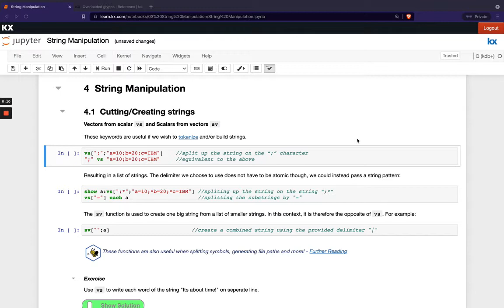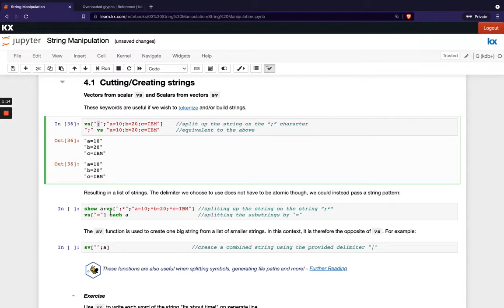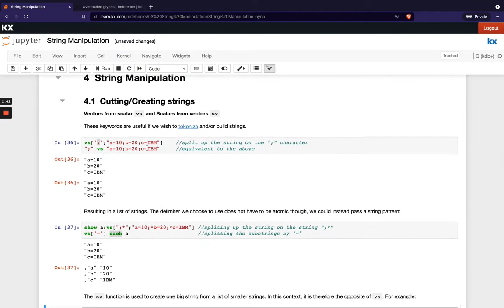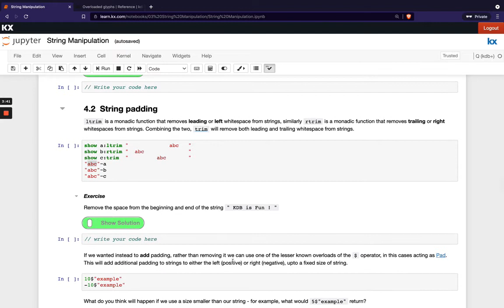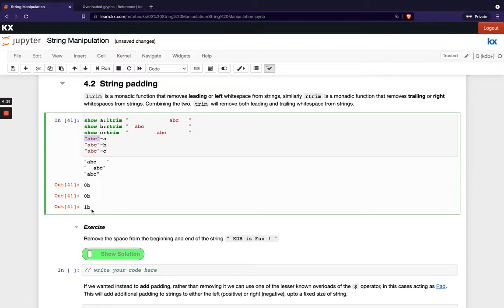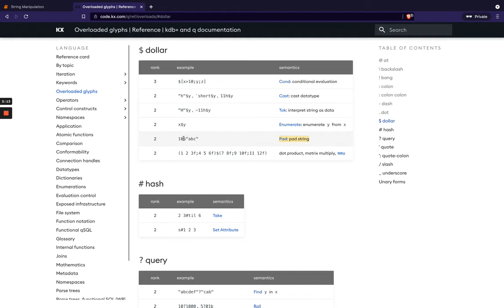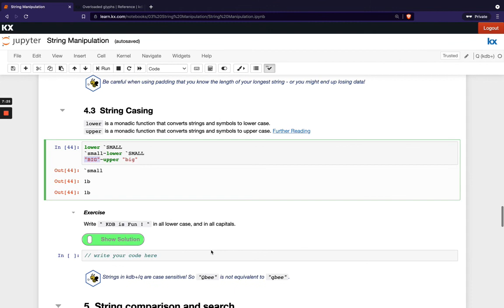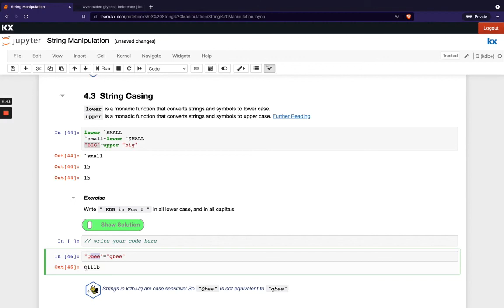Fundamentals | String Manipulation in kdb | Hands on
This video is the second part to the String Manipulation module in the Fundamentals course. This video discusses cutting & creating strings, string padding and string casing.

For the full KX Academy experience, including non-video Advanced Modules,